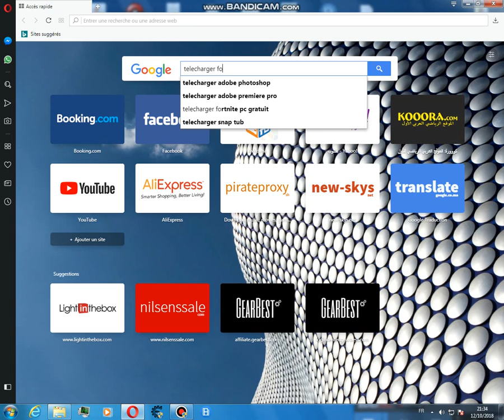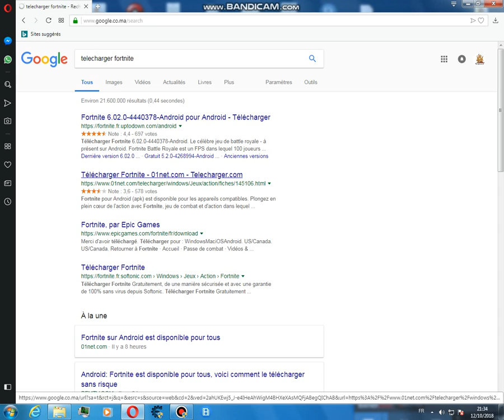how te install fortnite so easy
if you need te see more vedio